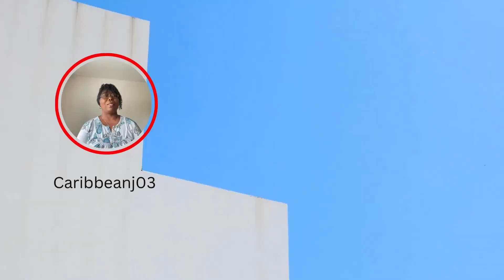Water Bath Canning || Brussels Sprouts Coleslaw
Hi welcome to Caribbeanj03. Thank you for coming into my kitchen with my sister and I. Today, she will be canning brussel sprouts  coleslaw using the water bath method to preserve the coleslaw.

INGREDIENTS:

12 lbs Brusselsprouts, finely shredded
1 tablespoons pickling salt
4 cups carrots, finely julienned
2 cup red onion
6 cups water
8 cups white vinegar
3 cups sugar
12 bay leaf

Dressing:
Use your favorite coleslaw dressing

METHOD:

• 2-4 Hours Prior: Wash sprouts, remove discoloured leaves and halve. Rinse well then drain. Finely shred Brussel sprouts and place into a mixing bowl. Rub the salt into the sprouts. Cover bowl and refrigerate for 2-4 hours to remove excess moisture.

• Prepare jars by covering in water and boiling for 10 minutes.

• Rinse Brussel sprouts several times to remove salt, and combine with the peeled, finely julienned carrots.

• Whisk water, vinegar and sugar in a pan and bring to a boil.

• Then stir in the vegetable mixture and heat for 1 minute.

• While you are packing the vegetables into the hot jars, place the lids into a pan of previously boiling water. Do not simmer or boil, just let the lids heat through for a few minutes while you fill the jars, removing the lids from the water when you are ready to place them onto the jars to seal.

• Spoon hot vegetables into the hot jars, leaving a 1/2 inch (1cm) headspace. Ladle hot pickling solution to 1/2 inch headspace. Remove bubbles, check headspace is correct then wipe rims and seal with the warmed lids.

• Process in boiling water bath canner for 15 minutes. Start your timer when the water returns to a full boil. When the time is up, turn the heat off and rest jars in water for 5 minutes before placing onto a towel-covered bench overnight to cool.

• The next day: check jars have sealed before labelling and storing in a cool, dry and dark place for up to 12 months. Jars should not flex up or down when pressed. If jars have not sealed refrigerate immediately. Open after 4 weeks or so to allow the vinegar to mellow.

Water Bath Canning Pot

Again, thank God for all my blessings. God Bless.